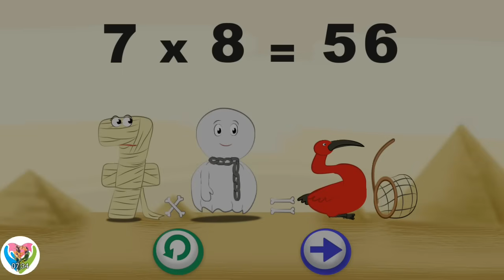The Hardest Times Table? Easy 7s! Master Multiplication Table of 7 with Magic!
Welcome back to Mathemagics Academy!  Are you ready to solve the most famous challenge in multiplication: the Number 7?

In this enchanting lesson, we'll reveal the simple, amazing Mathemagics tricks hidden within the 7 Times Multiplication Table! We'll use visual guides and memorable patterns to break down the seemingly difficult 7s, turning confusion into confidence. Mastering this table is the sign of a true math wizard!